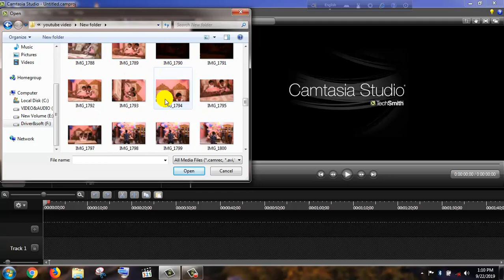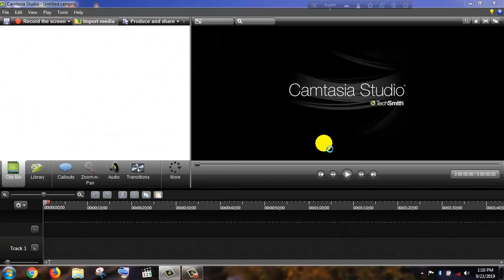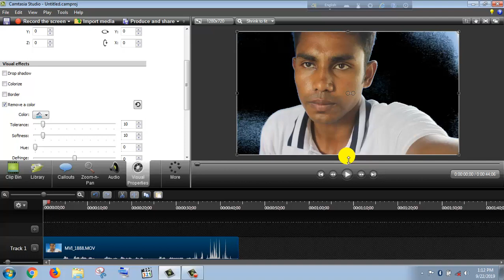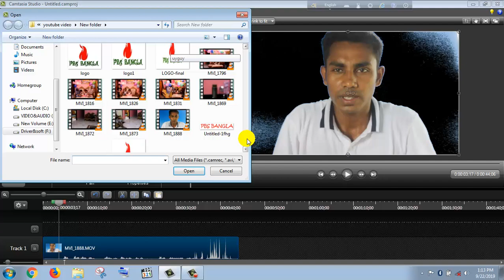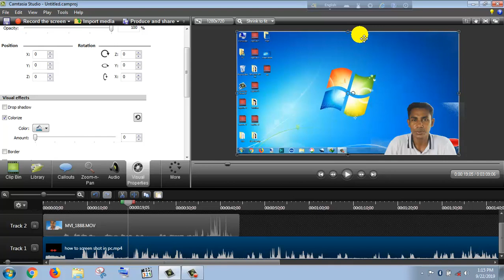how to background change in video.ভিডিও এর ব্যকগ্রাউন্ড পরিবর্তন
এই ভিডিওতে আমি দেখিয়েছি,কিভাবে একটি ভিডিওর ব্যকগ্রাউন্ড খুব সহজেই পরিবর্তন করা যায়